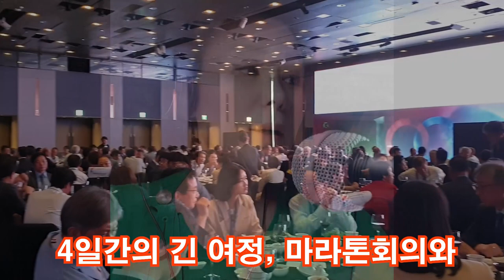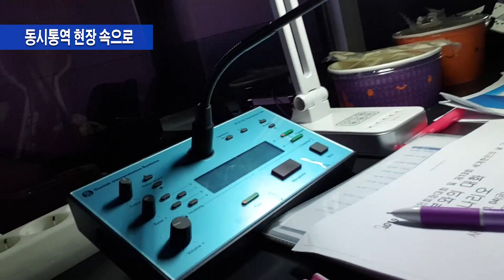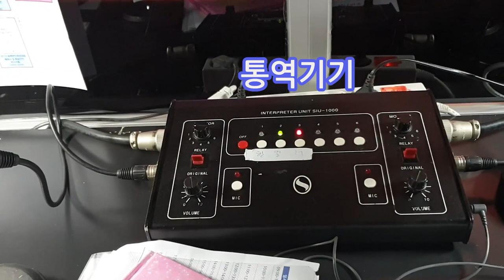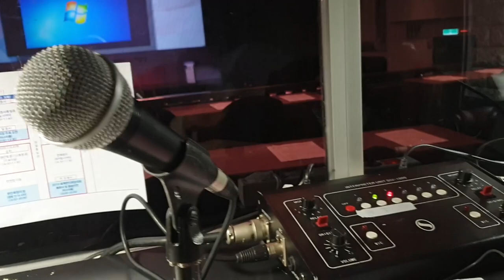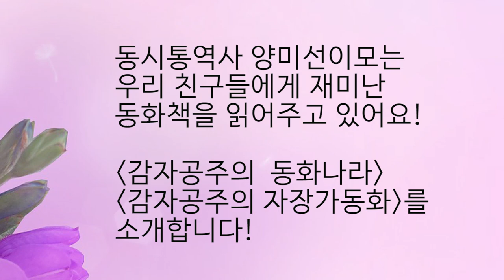[감자공주의 Vlog] 대통령 참석회의에서 동시통역/동시통역사 의 세계/ 국제회의통역사 /직업탐방/ 수행평가/ 직업의 세계/ 통역사 인터뷰/일본어 동시통역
오늘은 이모가 일했던 국제회의에서 동시통역을 했던 영상을 보여줄께요~^^
동시통역사들은 어떻게 일하는지 영상을 보시면 자세히 알 수 있어요!
자~ 어서어서 보러가요~^^